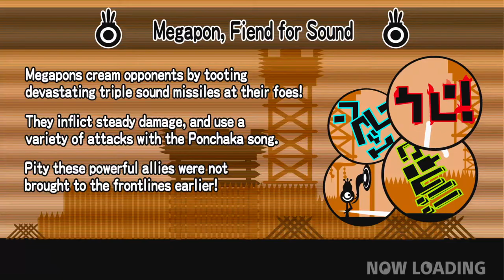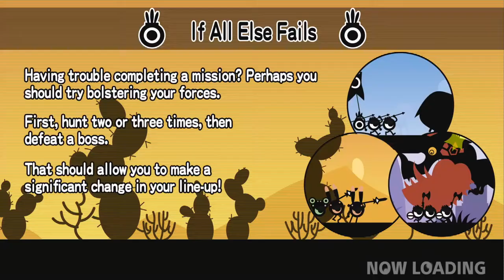Boss Rush - Let's Play Patapon - Part 11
Imagine how tough an actual boss rush in this game would be?

Patapon follows the titular Patapon Tribe, a group of eyeball-like creatures. The Patapon tribe was once a flourishing nation led by their deity, the Mighty Patapon, in a journey to Earthend to gaze upon an enigmatic object simply known as "IT". The Patapon nation at one point was banished to the desolate frontier by their sworn enemy of similar eyeball-like creatures known as the Zigotons.

The story begins with the Mighty Patapon returning to a banner-wielding Patapon known as Hatapon after an undisclosed time after the Patapons' banishment. The Mighty Patapon is led back to the remnants of the Patapon Tribe to resume their journey to Earthend. Throughout their journey, the Patapon re-encounter the Zigoton tribe and other beasts.

Patapon[a] is a 2007 video game co-developed by Pyramid and Japan Studio and published by Sony Computer Entertainment for the PlayStation Portable (PSP). The game's unique genre was described to be a combination of rhythm and strategy. The game's concept and design were conceived when game designer Hiroyuki Kotani discovered the Patapon designs from French artist Rolito's personal website. The name Patapon was created by Rolito and was inspired by an old French word for "children". Kotani chose the name because it sounding similar to marching and drumming. It was released in Japan in December 2007 and in February 2008 for North America and Europe.

In the game, the player acts as an invisible deity to a tribe of anthropomorphic eyeballs known as "Patapons" that can be commanded to move forward, attack, defend and retreat by using a sequence of drum beats. The story follows the Patapon tribe in their journey to reach Earthend and gaze upon "IT". They encounter giant beasts and an enemy tribe known as the Zigotons that serve as obstacles throughout their adventure.

Patapon was well-received among critics with multiple reviewers praising the art style of the Patapon tribe and the music. Some reviewers criticized the repetitive nature of it and the lack of a pause option. The game received multiple nominations including a BAFTA award and won Best PSP Game of 2008 by IGN. The game led a port for the PlayStation 4 and two sequels for the PSP; Patapon 2 and Patapon 3, becoming the first entry of the Patapon series.

In Patapon, the player takes the role of a deity worshipped by an anthropomorphic eye-ball army known as Patapons. The Patapon village serves as the main hub, allowing the player to revive fallen troops, select missions, and play minigames. Before each mission, the player can choose up to three different units for battle with the banner-wielding Hatapon as the leader of the units. There are six possible units to choose from: The shield and sword-wielding Tatepons, the spear-wielding Yaripons, the bow and arrow-wielding Yumipons, the cavalry lance-wielding Kibapons, the heavy club-wielding Dekapons, and Tuba-wielding Megapons. Each unit can have a maximum of three or six troops depending on the type.

During missions, the player can command the Patapons by inputting specific sequences using the face buttons on the PSP, each representing a drum. These sequences can command the tribe to move forward, attack, defend, and other actions. A pulsating border signals the player at what rhythm to input the commands. Successfully entering a proper sequence in sync with the rhythm will lead the tribe into a "Fever" increasing their attack and defensive bonuses. Fever can be accomplished by maintaining a combination of 10, or achieved early if a combination is 3 or higher and the command was performed perfectly in sync. If the player ceases to command the Patapons or inputs the commands off-beat of the border's rhythm, the combo and fever will be lost.

Once a mission is complete, the player can return to an earlier mission to acquire additional resources and equipment to build up their troops before a larger battle. Materials, weapons, armor, and a currency known as "Ka-ching" can be gained by fallen enemies to fortify the player's troops. If a Patapon is defeated in battle, they will drop a cap that can be used to revive the Patapon once the mission is completed. If the cap is not retrieved during the mission, the Patapon is permanently lost. New Patapons can be created in the Patapon village using the tree of life and requires Ka-ching and materials such as sticks, stones, and branches. Using rarer versions of those materials creates stronger variants of the Patapons.